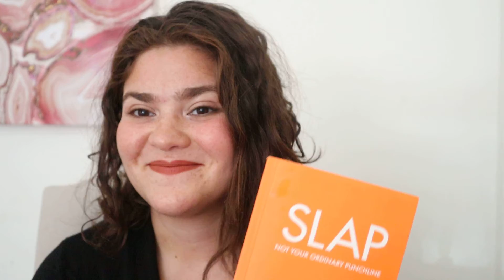DESTINY!! ARE YOU FOLLOWING YOURS!?!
We all have a higher calling, a bigger plan, but are you answering the call? Watch this!